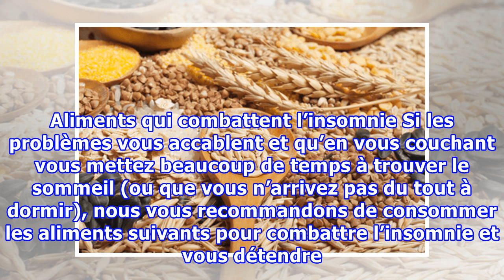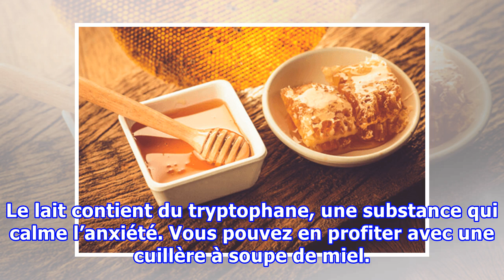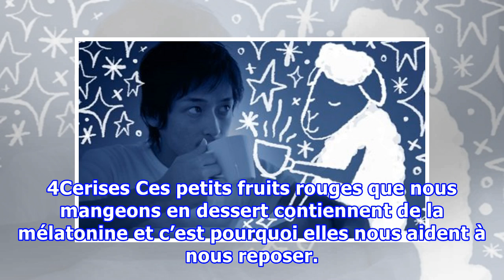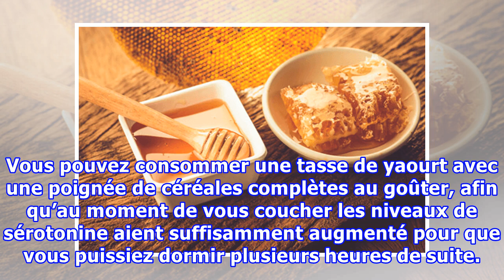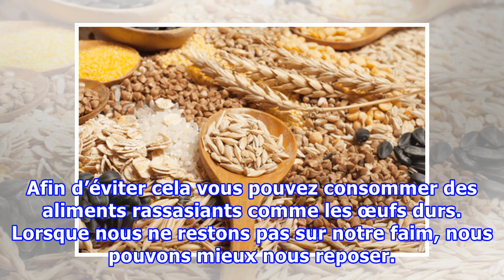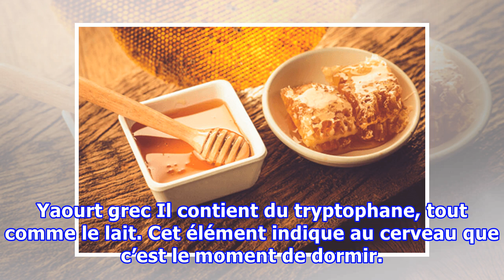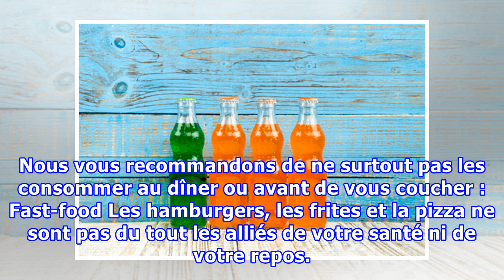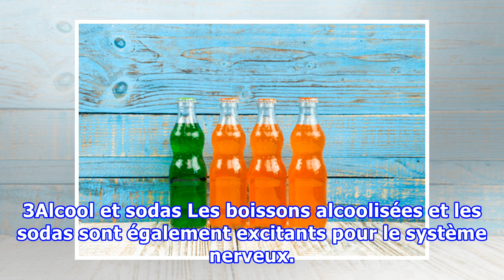Les 10 meilleurs aliments pour combattre l’insomnie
Les 10 meilleurs aliments pour combattre l’insomnie Pour combattre l’insomnie il est fondamental qu’en plus de consommer des aliments qui nous aident à dormir mieux, nous évitions ceux qui pourraient compliquer notre sommeil. Il vous est de plus en plus difficile de trouver le sommeil ? Vous vous ré...